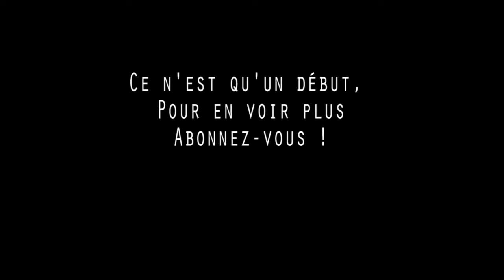Nico Mirland - Say Nothing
Décor renversé par rapport aux vidéos précédentes, plus de place. Et chanson funky tout-à-fait philosophique LOL !

Musique, réalisation sommaire : Nicolas Mirland

Prototypes/brouillons de vidéos de chansons et musiques utilisant le bouclage et mes capacités de multi-instrumentiste.

A vrai dire, j'ai pas des heures à consacrer à tous mes instruments, j'ai un travail à plein temps à côté, la qualité globale s'en ressent donc, mais je vais m'appliquer à sortir des vidéos en augmentant la qualité à chaque fois.

Lectures, partages,  commentaires, pouces bleus, merci pour tout ce qui va d'avance me motiver !